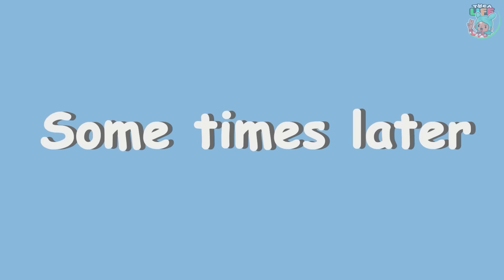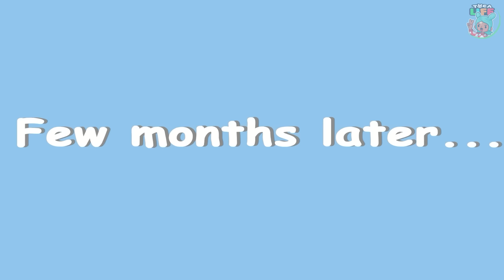Everyone Has A Boyfriend Except Me | Toca Sad Story | Toca Boca Life World | Toca Animation